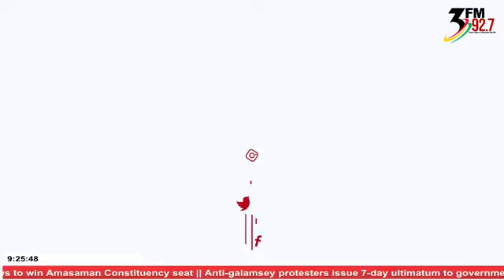Mass Action Against Galamsey: The Missing Links#3FMSunrise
Mass Action Against Galamsey: The Missing Links